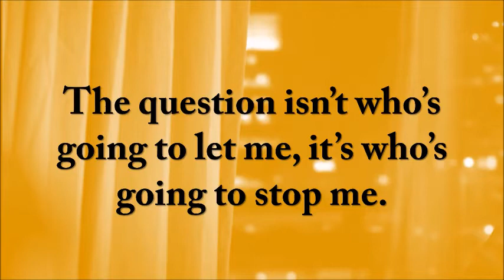Who’s going to stop me